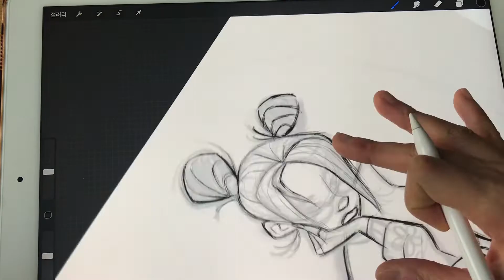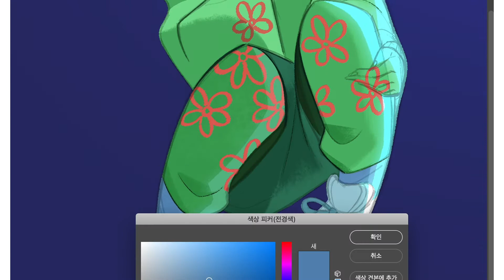팬아트 (Speed painting)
빌리아일리쉬 스피드 페인팅 입니다.
그리고 스케치 팁3개가 들어있어요 : ) !